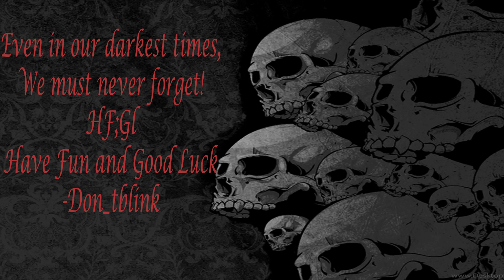Colonial recession (Surviving Mars)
As expected! Things got out of hand really quickly and you know whose fault it is???!! I'M NOT SURE!